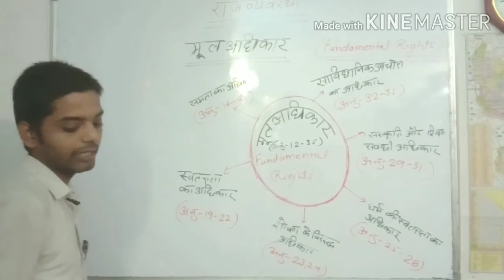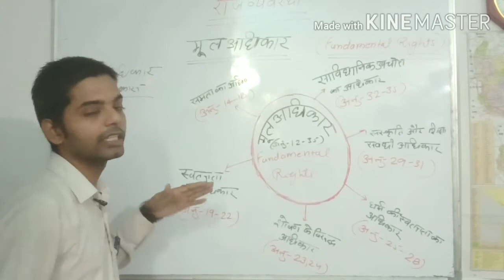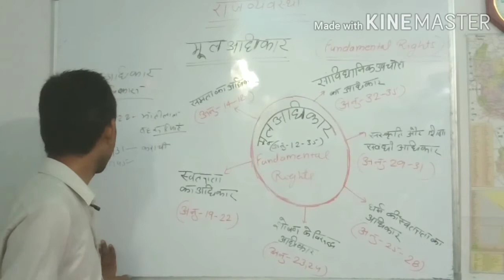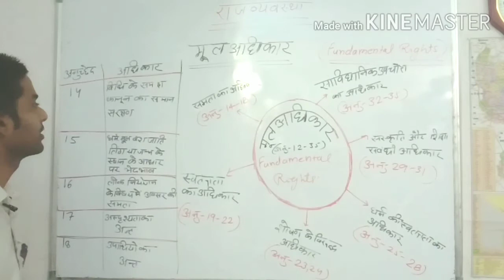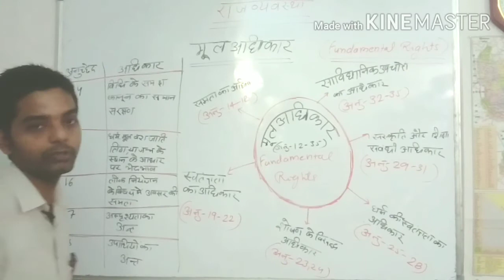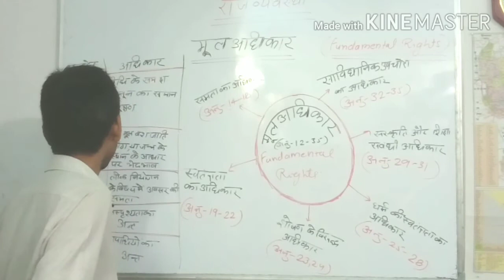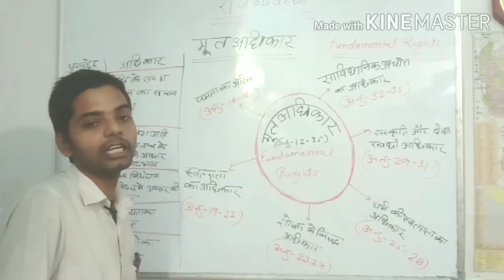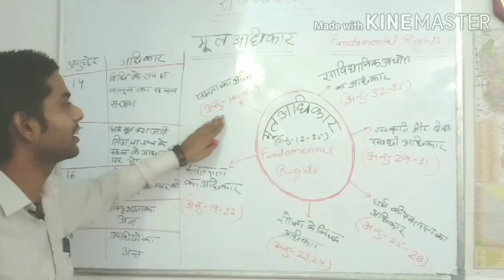भारतीय राजव्यवस्था।मूल अधिकार भाग-1। समता का अधिकार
लक्ष्मीकांत का सरल भाषा में वर्णन